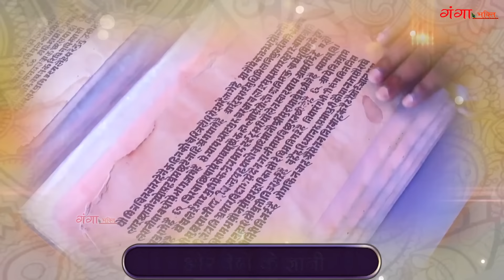सोमवार स्पेशल | भोले बाबा के भजन | Bhole Baba Ke Bhajan | Shiv Bhajan 2024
Ganga Bhakti from the house of Ganga Cassette presents  - सोमवार स्पेशल | भोले बाबा के भजन | Bhole Baba Ke Bhajan | Shiv Bhajan 2024 | Bhole Bhajan

Song -  Om Namah Shivaya